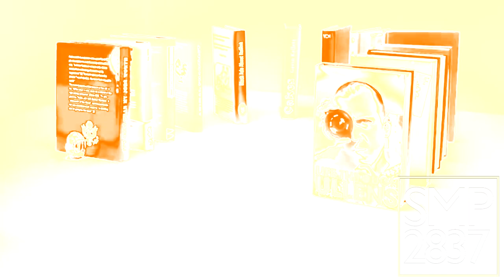Cadbury's Creme Egg - Here Today, Goo Tomorrow (2008, UK) In Organ Effect 2.0